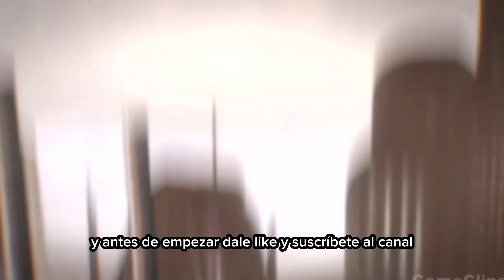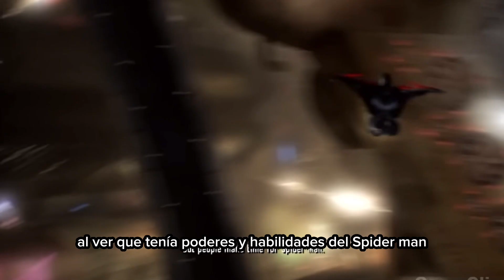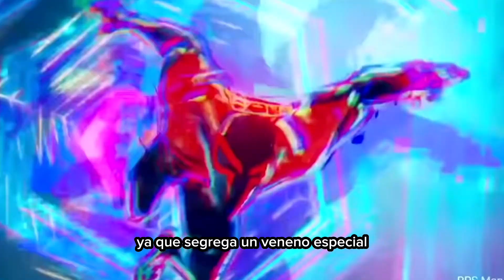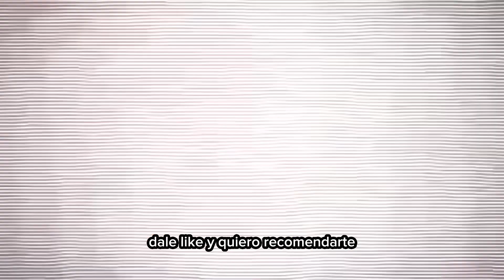Quien es SPIDER MAN 2099? historia y poderes de Miguel Ohara Spiderman Across the Spiderverse comics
Quien es SPIDER MAN 2099? En este video veremos la historia y poderes de Miguel Ohara uno de los personajes principales en Spiderman Across the Spiderverse, ademas veremos su origen segun los comics y lo que hemos visto en las peliculas de el.